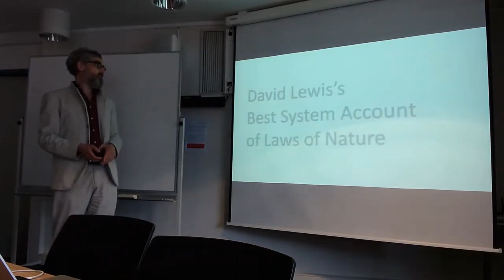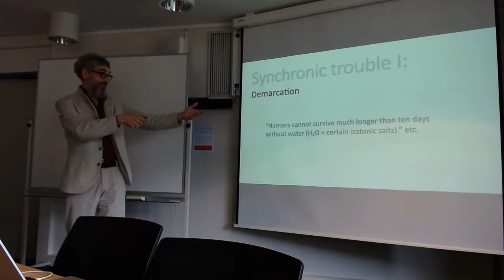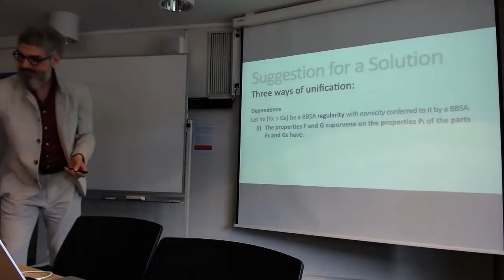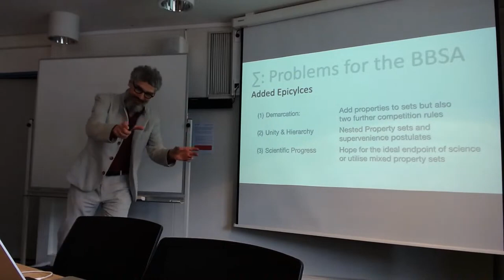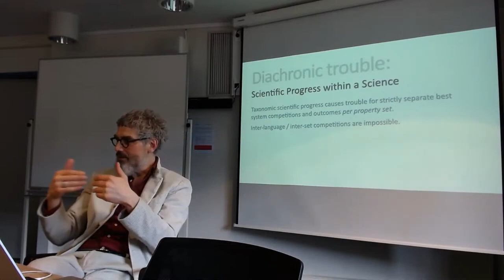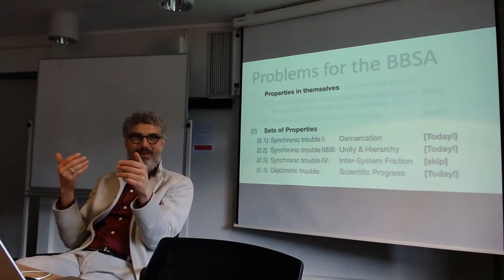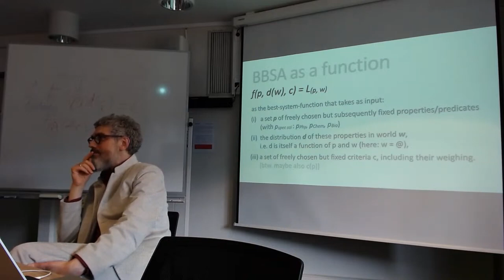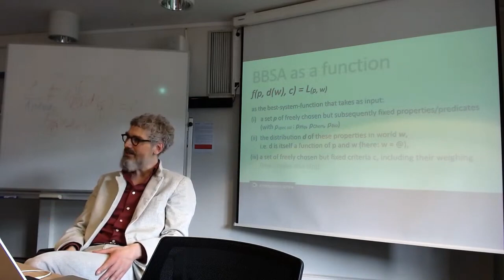CEFISES Seminar: Markus Schrenk, “The Problematic Properties of Better Best Systems”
Series: Metametaphysics

Speaker: Markus Schrenk (Düsseldorf University)

Title: “The Problematic Properties of Better Best Systems”

Abstract

Many advocates of the Better Best System Account (BBSA) and variations thereof suggest that Lewis-style best system competitions can successfully be executed for any arbitrary but fixed set of predicates/properties. This affords the possibility to launch system analyses separately for each of the special sciences. However, unnoticed challenges arise: What are the boundaries between the different sets of properties that demarcate the sciences (if there are any)? Also, the BBSA is in danger of depicting the whole of sciences as a patchwork of unrelated, maybe even contradictory systems. Is there a unity or a hierarchy to be found after all? The latter issues concern the interrelations across separate best systems and their properties. Relating to scientific progress, there are internal issues as well: as a science develops it hosts different sets of properties. System analyses for different property sets, however, might well be incommensurable. How can the BBSA account for this? This paper aims to offer tentative solutions to these challenges but it remains critical.